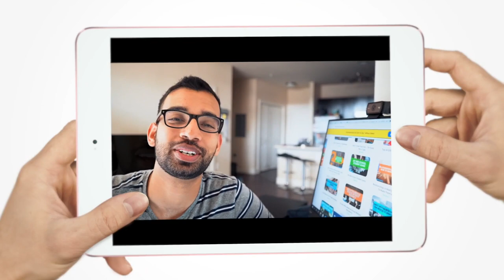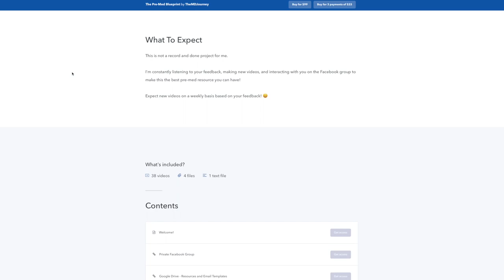How HARD Is It to Get Into MED SCHOOL?- TMJ Show 013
How hard is it to get into med school?

Even before your pre-med, it wouldn’t hurt to do some research and know your options and how to improve your chances. And, It’s not just about GPAs and MCATs.

I get into all of that and some tips and what you can act on right now to give you a better shot in getting into med school

TMJ Podcast:⤵️
Popular Resources:⤵️